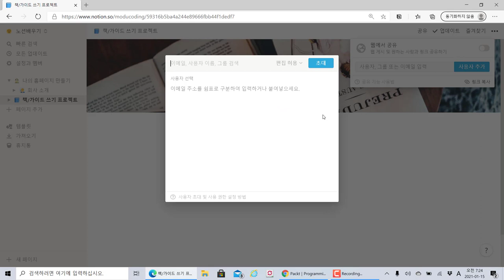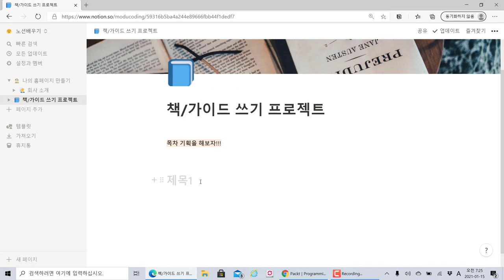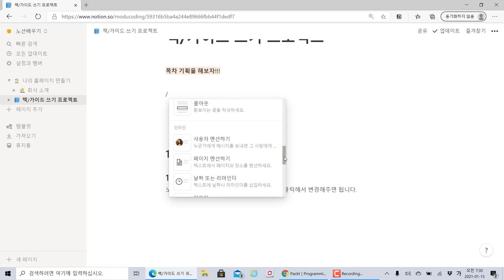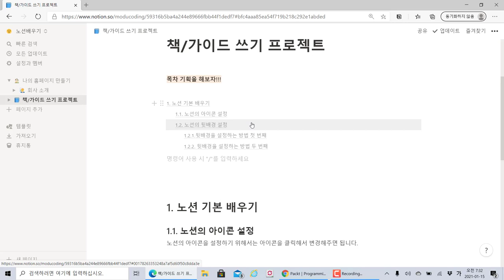#7 노션 (Notion) 의 제목 블록과 고급 블록으로 목차 만들기. 책 쓰기와 가이드 제작 프로젝트에 활용하세요.!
노션 (Notion) 의 제목 블록과 고급 블록으로 목차 만들기. 책 쓰기와 가이드 제작 프로젝트에 활용하세요.!